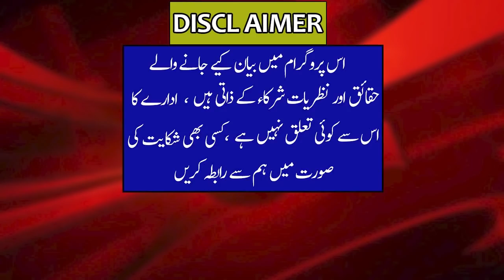Hassan And Hussain Made A Big Announcement | Nawaz Sharif | Maryam Nawaz |Shahabaz | Imdad Hussain